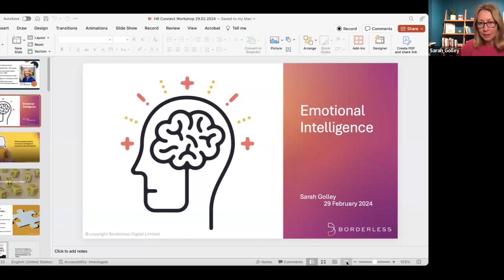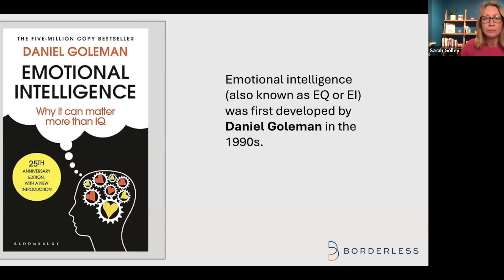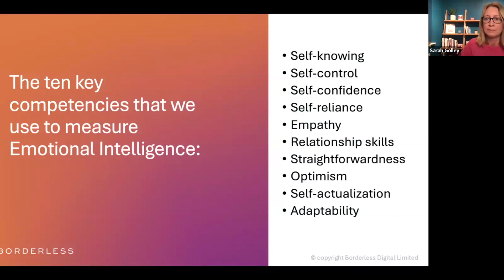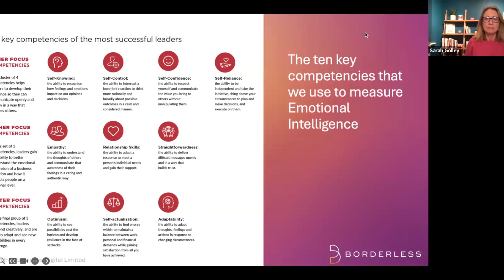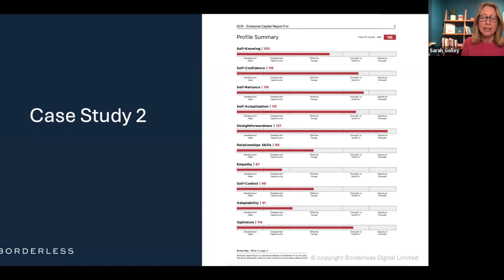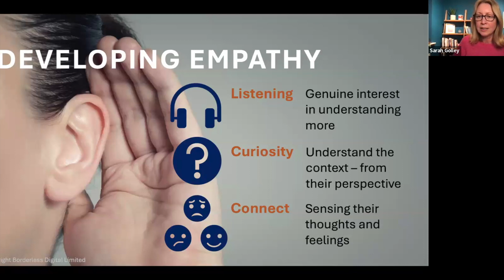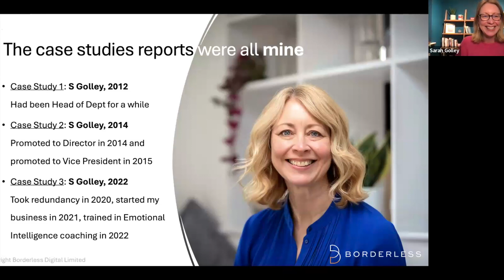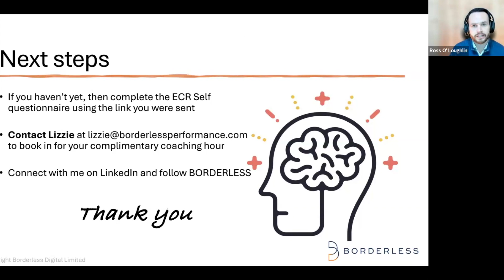Unlock The Secret Weapon of Leadership Workshop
Join coach Sarah Golley from Borderless Performance as she discusses the importance of emotional intelligence